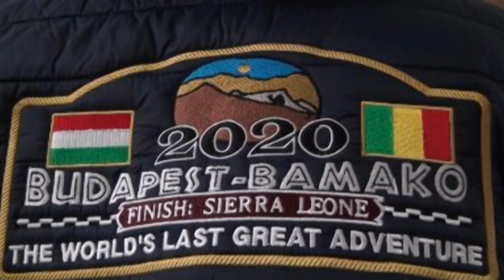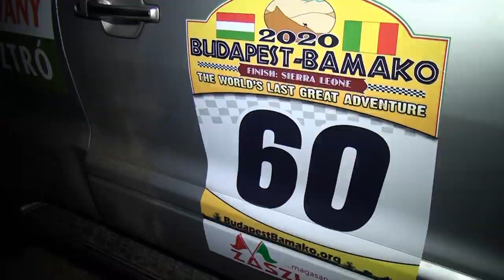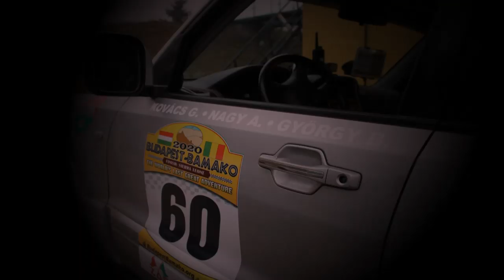Csetény - Bamako 2020.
Budapest - Bamako Rally 2020. A Csetényi csapat indulása kedd hajnalban.
 Zene: Krachtek Elektronik

A Kábelstúdió Csetény, új néven Zöld Bakonyért Videóstúdió által feltöltött videók összegyűjtve az alábbi linken elérhetőek